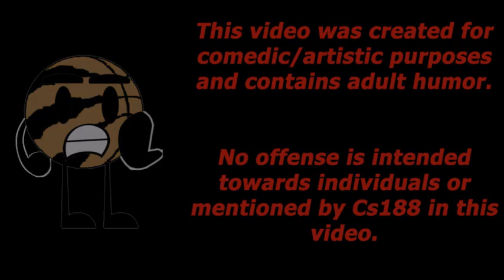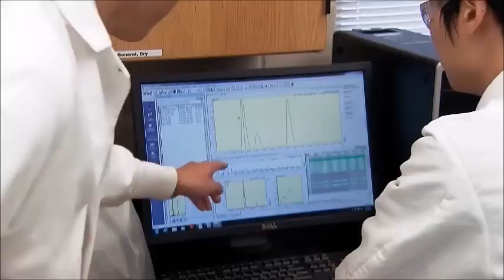YTP Outie Innie Algae but its corrupted by II